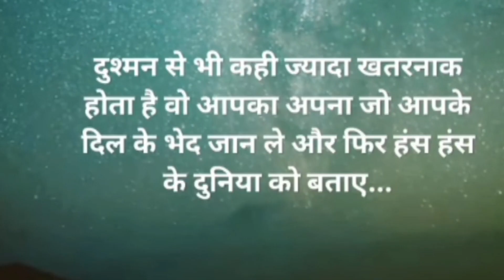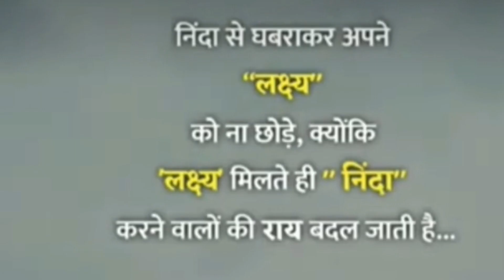जीवन की सीख # अनमोल वचन # सुन्दर सुविचार # सुविचार Motivation # hindi Status